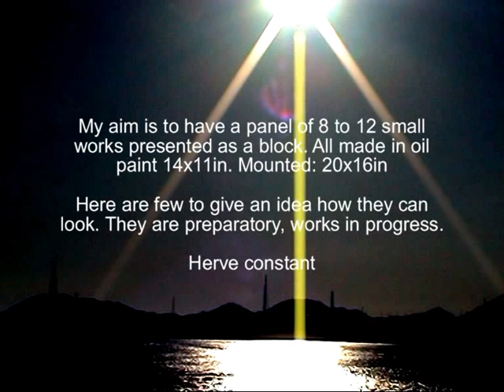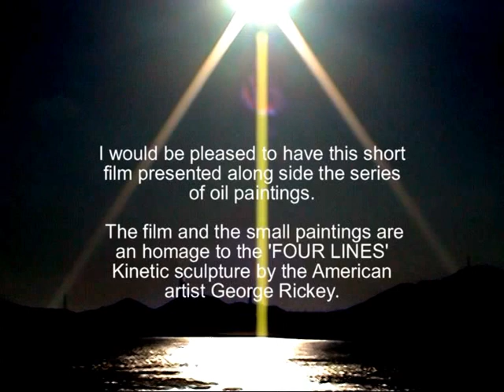A REFLECTION IN NAOSHIMA JAPAN 2016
REFLECTION ON NAOSHIMA INSPIRING BENESSE ART SITE:

A series of small oil paintings based on 'Four Lines'. A Kinetic sculpture by the American artist George Rickey presented on the island of Naoshima Japan.

Harmonic Cross Overs

There exists in nature a harmonic delivering divergent forces of darkness and light into Art and Architecture, propelling us forward to search for its 'raison d’être'.

In my short film, 'SIGNALS', together with an accompanying Panel of small oil paintings,  I wanted to express a respect for nature's wisdom, as it relates to Art and Architecture, which holds for us a juxtaposition where we can explore where the lines cross and perhaps acquire a deeper knowledge and understanding of natural sustainability and renewal in whatever urban setting we find ourselves in, where our commonality of interest is universal.

In George Rickey's Kinetic Sculpture "Four Lines" he sets a reminder. or signal. for us to reflect upon a co-existence of architectural structures within a purity of natural design.

Monolithic glass, steel and concrete structures may co-exist and reflect back to us a visible sky, where winds no longer silent can sing within the corridors built on high.

2016 London Biennale and Manila Pollination offers a powerful lens for us to explore the harmonic lines crossing our path carrying with it our collective responsibilities down the line for us to know and understand what we are doing.

Nature expects nothing less from us.

Herve Constant

The Art Site is located on a small island in the Seto Inland Sea near Okayama in western Japan. Yet despite its remoteness, a visit to Naoshima is unique and world class in its contemporary art, architectural and aesthetic experiences – all with a distinctly Japanese flavour in their focus on contemplation and immersion.